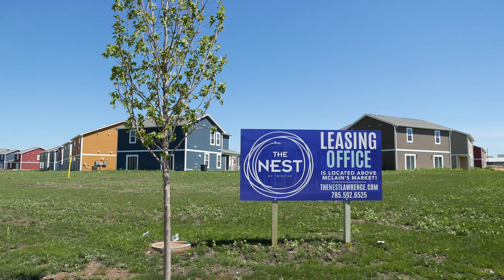Concrete Polishing Commercial by Marketing Video Company of Pennsylvania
Marketing Video Company of Pennsylvania provides videographers for small businesses across the Keystone State.  to see our pricing and our full portfolio.  Our team provides high quality video production services to Pittsburgh, Philadelphia, State College, Harrisburg, Allentown, Scranton and all of Pennsylvania.  Our video production division is a service of M.D.M. LLC.

to learn more about our parent company.

to learn more about Spyder Art.